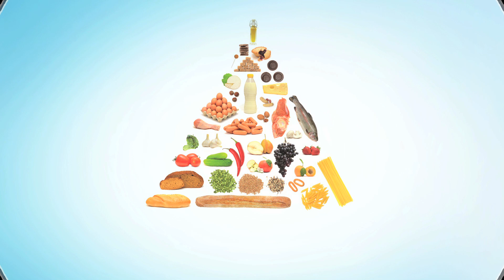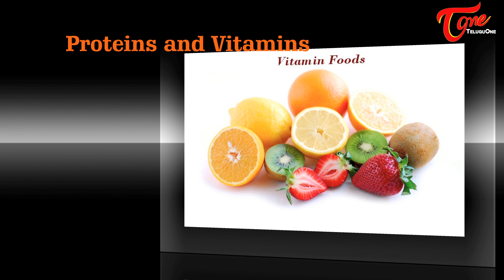Joy Of Pregnancy || Prenatal Nutrition Tips || By Dr. P. Janaki Srinath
Prenatal Nutrition Tips by Dr. P. Janaki Srinath

Dr. Janaki is the Senior Nutrition Consultant at Fernandez Hospital. After her PhD in 1999, she garnered experience in the field of Clinical Nutrition. Dr. Janaki's speciality is implementing evidence based nutritional counseling for gestational diabetes, and other medical conditions for obstetric patients,Gynaec patients PCOD, infertility and post menopausal women.